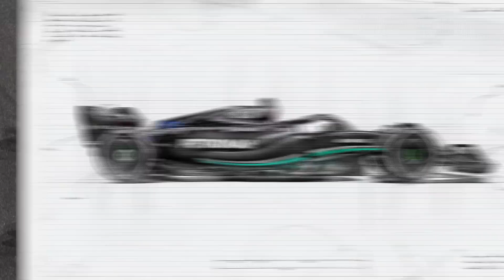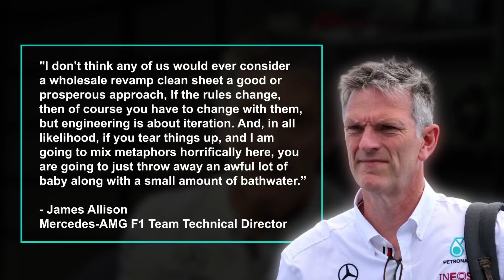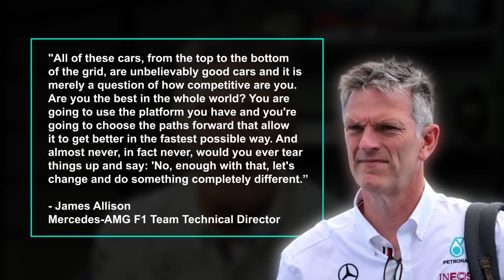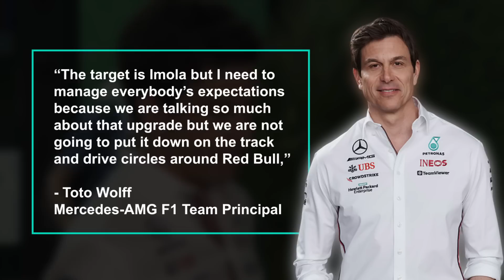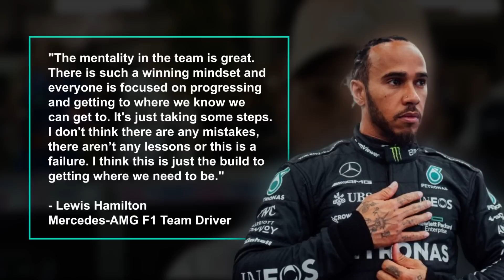Mercedes made a DRASTIC decision!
Mercedes showed again in Baku that their car really isn’t as bad as they made it out to seem early on in this season. Toto Wolff apologised to the fans saying that a completely different car was coming but their returning technical director James Allison has now refuted that fact. There are upgrades for Mercedes on the way but fans shouldn’t expect a completely new car, not even for next season. Stick around to find out what Allison said about the coming Mercedes upgrades and why it might not be such a bad thing that they aren’t remaking their entire car. We’ll also give you an update on Hamilton’s contract situation, so don’t go anywhere.